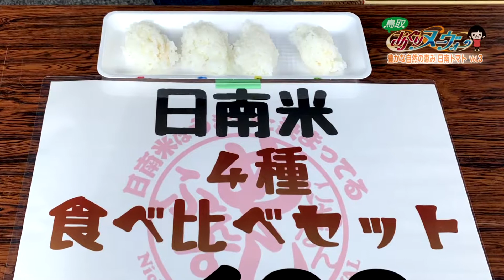8/21(水)鳥取あぐりヌーヴォー【豊かな自然の恵み 日南トマト Vol.3】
鳥取県日南町にIターンして、特産の日南トマトの生産に取り組んでいる若手生産者を取り上げます。
鳥取県日南町でトマトを生産する兵庫県宝塚市出身の糸田川　啓さん、35歳。学生時代、田植えサークルで日南町にやってきて以来この町が好きになり、移住して就農し8年目を迎えました。甘みも酸味もあるのが特徴の日南トマト栽培への取り組みや将来の夢などを大垣アナが取材します。

「鳥取あぐりヌーヴォー」　毎週水曜よる9時54分～10時00分
1ch日本海テレビで放送中！
ナビゲーター：大垣舞（日本海テレビアナウンサー）